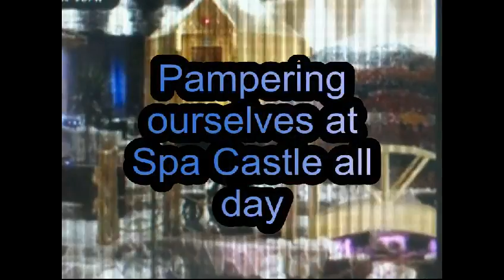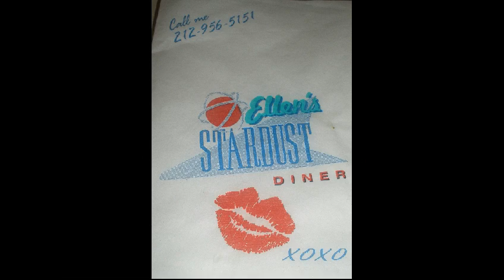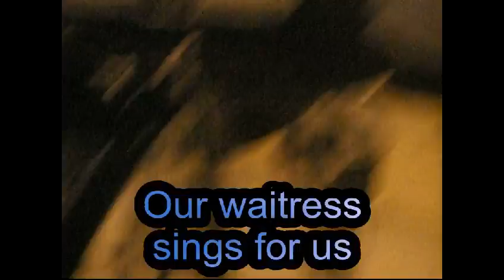NYC Girls Weekend February 2010.qt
We had a great time visiting Lisa and Adi in NYC over Valentine's weekend...thank you Lisa and Adi for your hospitality!!!